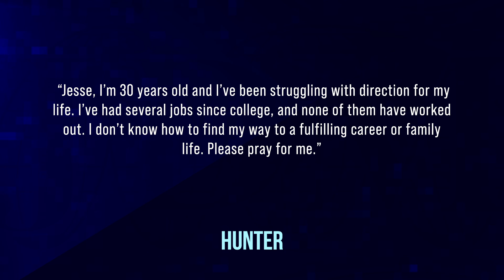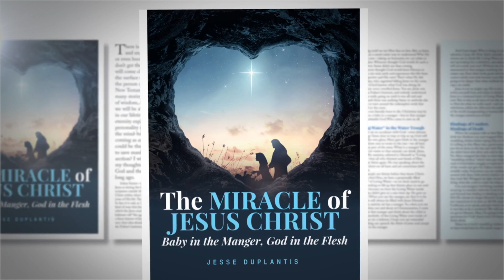Getting Happiness to Flow Daily in Your Life, Part 2 | Jesse Duplantis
Are you ready to get happy and stay happy? Join Jesse in this motivating, classic message and learn how the wisdom of God—Jesus Christ—is the key to a continually happy Christian life. Make up your mind to passionately seek and believe God daily. You can BE HAPPY every day!

JDM resources!